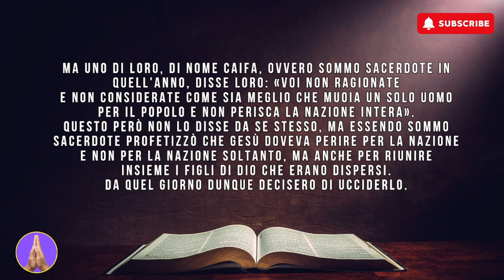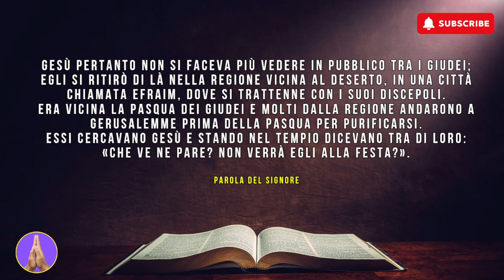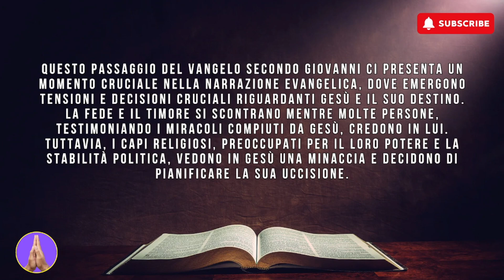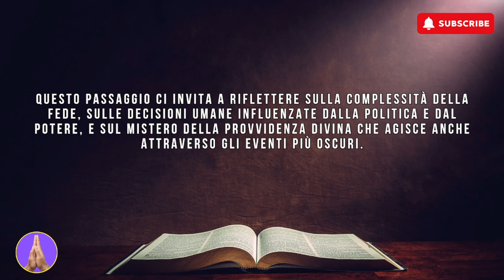VANGELO DI OGGI SECONDO GIOVANNI (23 Marzo 2024)